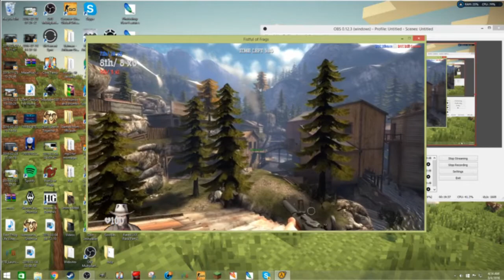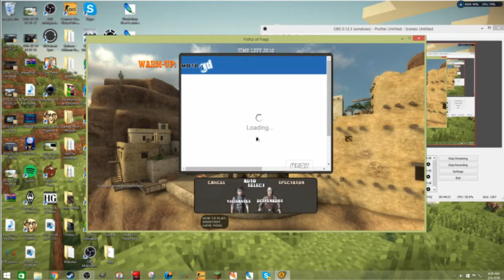Fistfull Of Frags Funny Moments (FSG #3) Horses Kicks Hurt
Getting hit by horses since this video

Skype thevroosticegamer